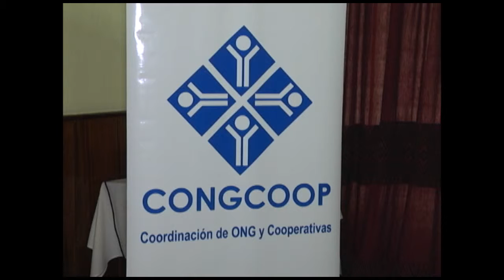Director de CONGECOOP también crítica Presupuesto 2015